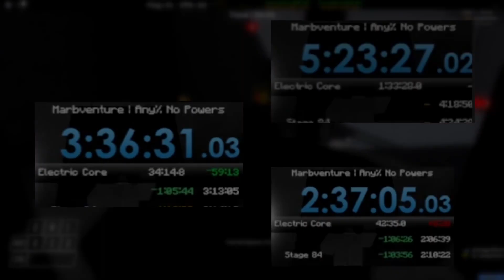Marbventure BTTv1 Trailer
What is BTTv1? : BTTv1 is the 2nd attempt at trying to optimize every level (90 total) in Marbventure and after optimizing every level, we compile them into 1 singular run, that's why BTT is the abbreviation for Best Theoretical Time.